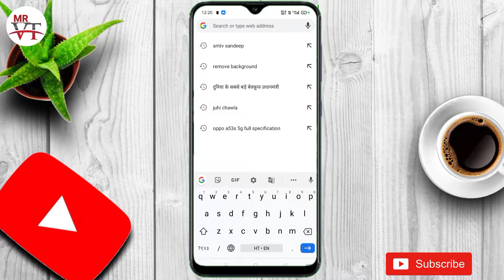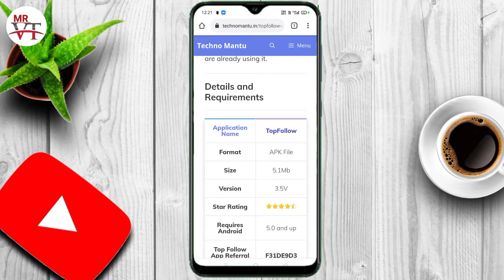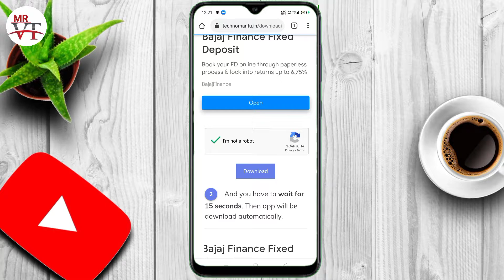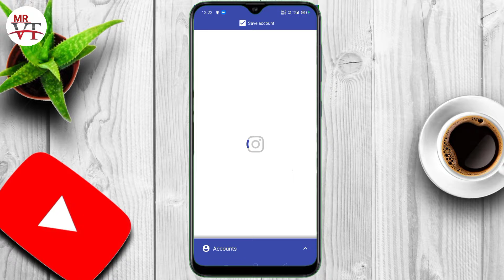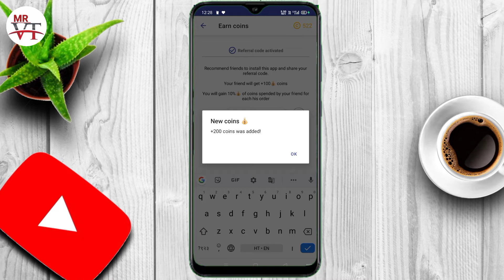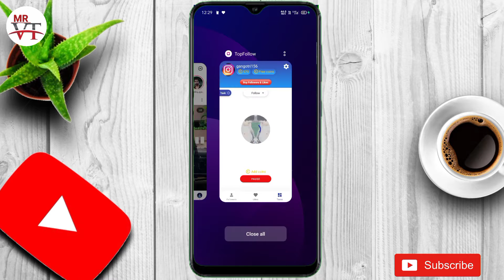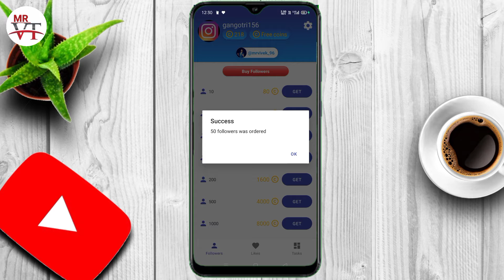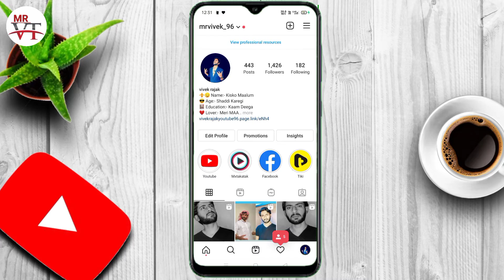Live Proof 🔴 Instagram Par Real Followers Kaise Badhaye 💯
𝐂𝐚𝐥𝐥𝐦𝐞4 𝐀𝐩𝐩 𝐈𝐝 :- Mr Vivek Tech (Any
queries call me)

𝐀𝐛𝐨𝐮𝐭 𝐓𝐡𝐢𝐬 𝐕𝐢𝐝𝐞𝐨:- Hello doston aaj ki is video mein Maine aap sabhi ko bataya Hai ki App Apne  Instagram account ke real Followers increase kaise kare
I hope ki Apko Yeh Video Jarur pasand Ayi Hogi

𝗶'𝗺 𝘂𝘀𝗲𝗱 𝘁𝗵𝗶𝘀 𝗲𝗾𝘂𝗶𝗽𝗺𝗲𝗻𝘁 𝗳𝗼𝗿 𝘃𝗶𝗱𝗲𝗼:-

Boya BY-M 1 mic

Ringlight and tripod

Green screen

Disclamer
purposes such as criticismcomments,news
infringing.non_profit educatoonal or person use tips the

𝐘𝐨𝐮𝐫𝐬 𝐐𝐮𝐚𝐫𝐢𝐞𝐬:-

How to increase followers on Instagram 2020 how to get followers on instagram
without login Instagram real followers
Instagram par real followers Kaise Badhaye Instagram real and active followers Kaise Badhaye
Instagram followers video